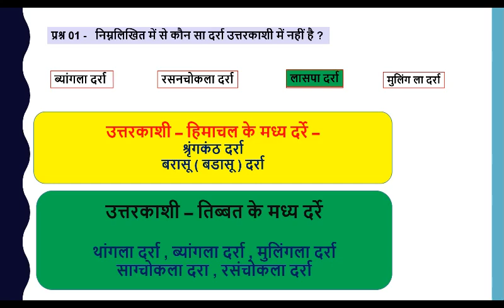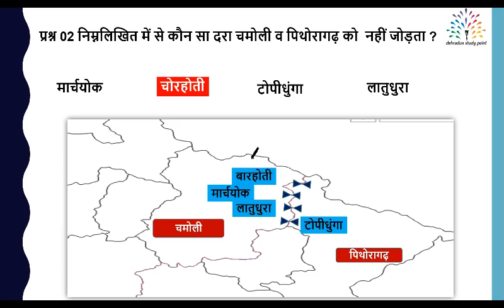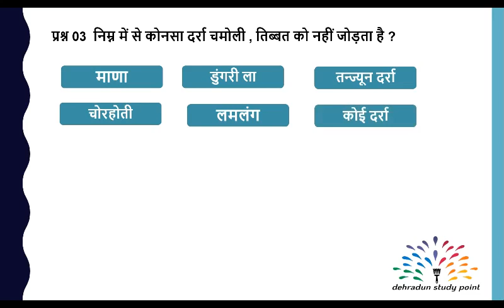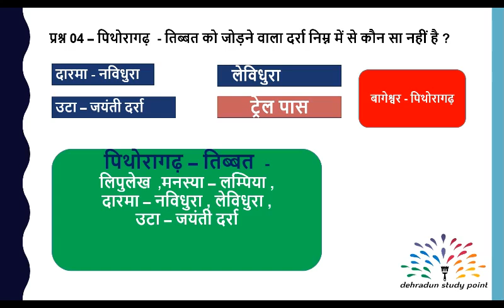उत्तराखंड के प्रमुख दर्रे ||uttarakhand ke pramukh darre